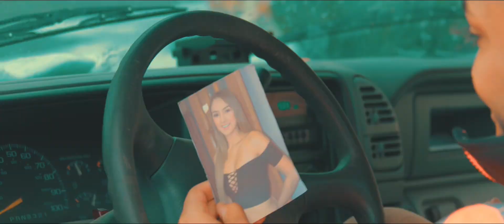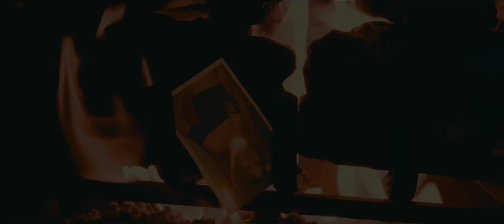Púdrete // La Realidad Norteña// Video Oficial 2020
Título: Púdrete
Intérprete: La Realidad Norteña
©️ TCM Music Group